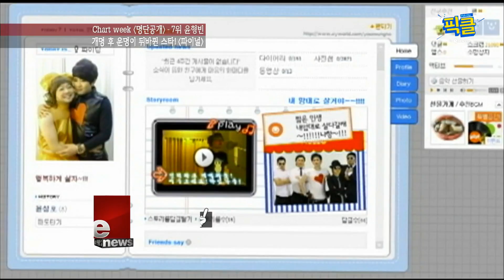Pick Clip ′윤소그룹′ 윤형빈, 개명 후 개그콘서트 왕비호로 인생역전?! 170904 EP.33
과거 tvN ′E News′ 1298회 ′명단공개 : 개명 후 운명이 뒤바뀐 스타 파이널 윤형빈 7위′

신개념 개그문화 브랜드 ′윤소그룹′을 출범한 개그맨 윤형빈의 개명 후 최고의 인기를 누렸던 개그콘서트 시절